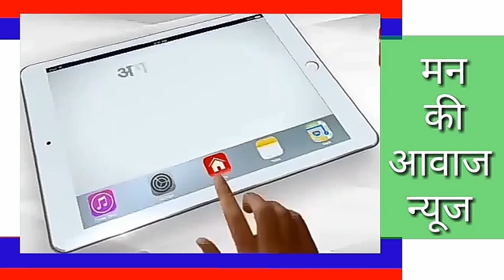पार्ट=2 मंडार विजय पताका पहला दिन गुरूभगवंतो का मंगल प्रवेश व विशाल दण्ड व ढाई टन वजनी कलश का अभिषेक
पार्ट=2 मंडार विजय पताका पहला दिन गुरूभगवंतो का मंगल प्रवेश व विशाल दण्ड व ढाई टन वजनी शिखर कलश व अन्य कलश का अभिषेक।